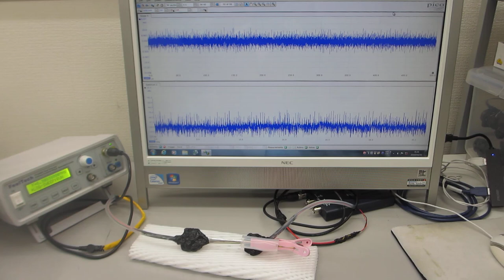超音波プローブの表面弾性波を利用した、超音波制御技術－－超音波伝搬特性を測定・解析・評価する技術－－（超音波システム研究所）